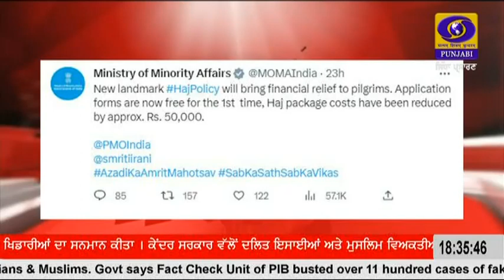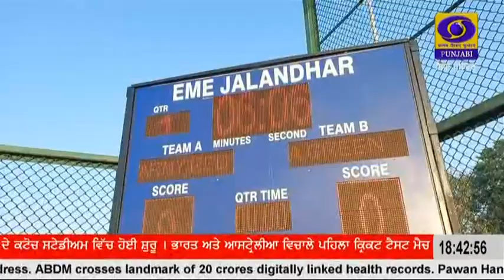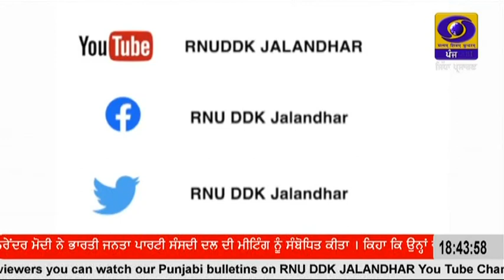1830 || FEBRUARY 07, 2023